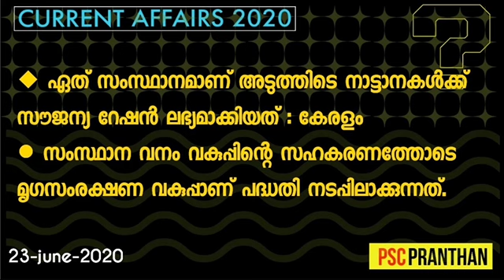daily current affairs in malayalam | 23 JUNE 2020 | kerala PSC | PSC PRANTHAN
● ഘാതക് കമാൻഡോ
● ആനകൾക്ക് റേഷൻ
● FATF
● എസ് 400 ട്രയംഫ്
● ഗ്ലെൻമാർക്ക്

കേരളാ PSC , SSC പോലുള്ള പരീക്ഷയിൽ ചോദിക്കാവുന്ന current affairs ചോദ്യങ്ങൾക്കായി ദിവസവും മലയാളം , ഇംഗ്ലീഷ് പത്രങ്ങളിൽ വരുന്ന പത്രവാർത്തകൾ മലയാളത്തിൽ അവതരിപ്പിക്കുന്നു.